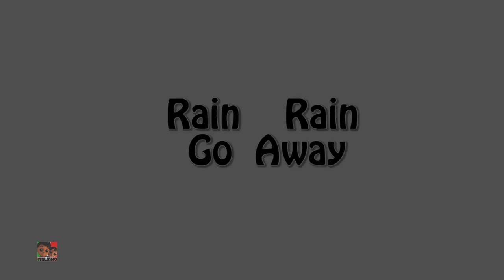Cinque Piccole Anatre + Più Divertimento Filastrocche Prescolari Per Bambini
Luke And Lily ti porta il migliore animato canzoni dei cartoni animati per bambini e neonati con animazione e musica creative per imparare e cantare insieme.